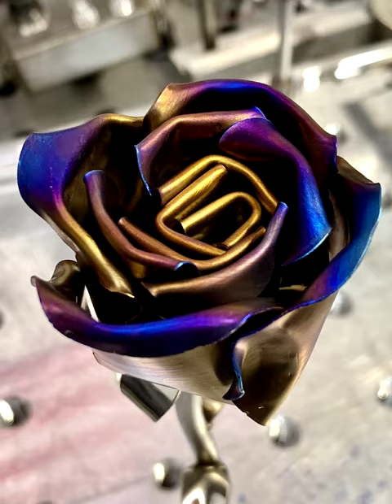Taking a blowtorch to a handmade Titanium Rose - weldedroses.com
Final step of the handmade Titanium roses is taking a blowtorch to the petals to pull out the color in the Titanium.

-Blake.